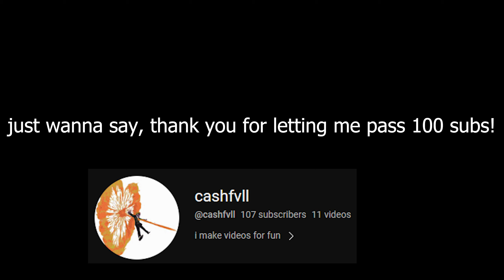drug sick on Koko.. II Blox fruits montage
Yo wsg today I used Koko this sword is extremely broken as the X move ken breaks and you can make crazy combos!
Song: Tommy Ice - Drug Sick
Roblox user: cashfvll
discord user: cash#0009